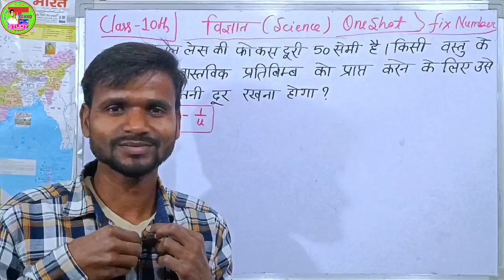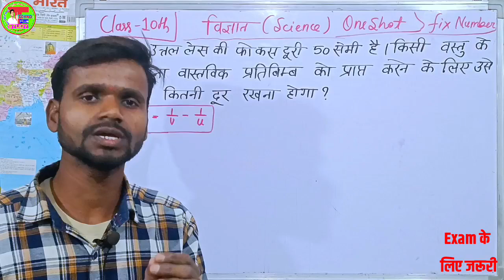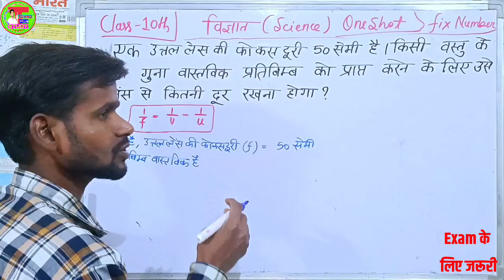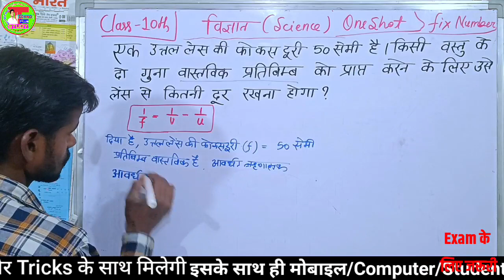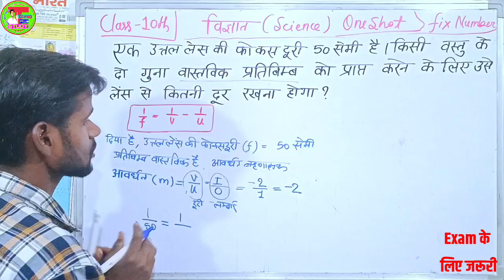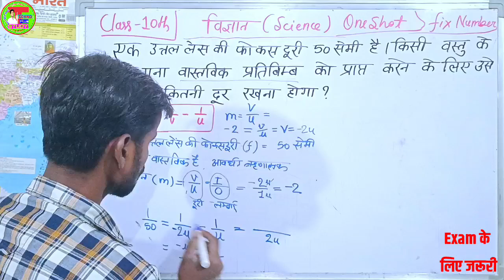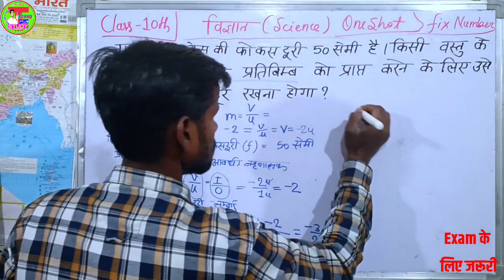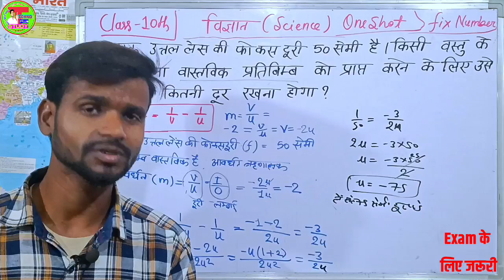10th Important Numericals For Exam |प्रकाश के आंकिक प्रश्न |Science Important Questions| दर्पण/लेंस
Class 10 Important Numericals | प्रकाश के आंकिक प्रश्न | Science Important Questions
,,, आज इस वीडियो में विज्ञान के Numerical में आने वाले  सभी प्रकार के हल को आज सीखे आसानी से,,
📚Math के वीडियो प्लेलिस्ट लिंक 👇👇👇
📚Cover Topic👇👇
   Highschool science important question,chemistry numerical solutions,विज्ञान के बीच के सवालों को कैसे हल करें,dashmalav ka guna,rasayan vigyaan numerical,dashmalav,chemistry ke numerical kaise lagaye,भौतिक विज्ञान के किसी